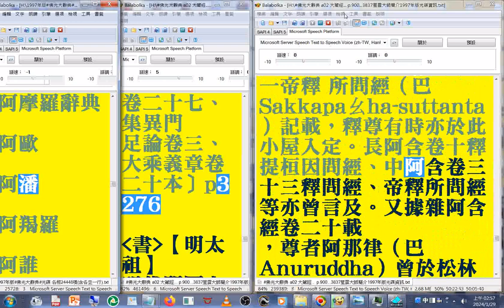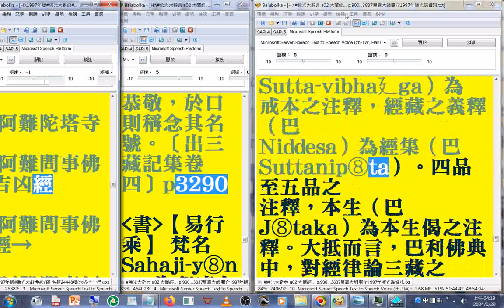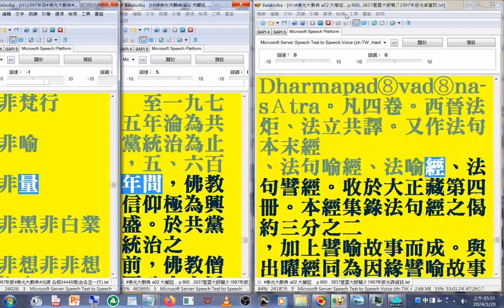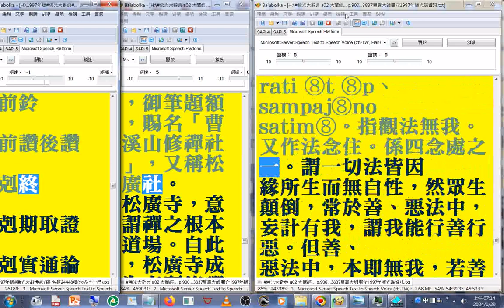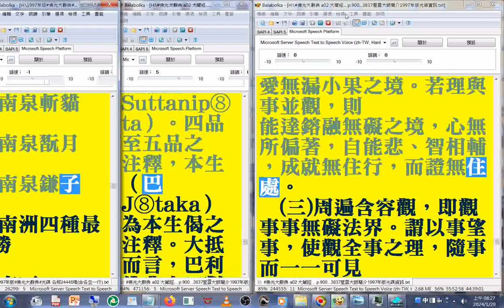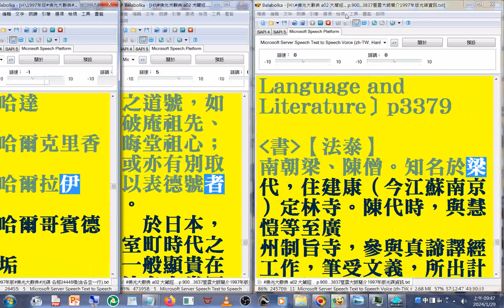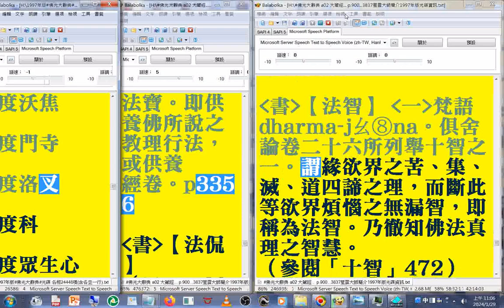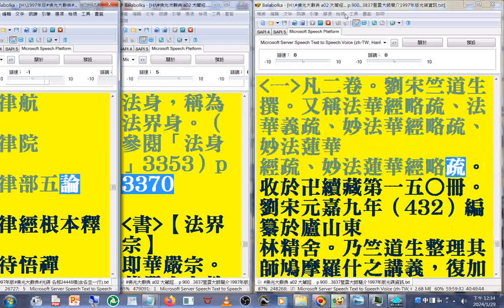有聲書 31(26-32#坐關 ...至#空心 摩訶止觀卷十上（大四六‧一三五下）：「空心無畏，不存規矩，恣情縱欲，破正見、威儀、淨命，死皆當墮三惡道中。」1997年版#佛光大辭典#光碟使用電腦報讀